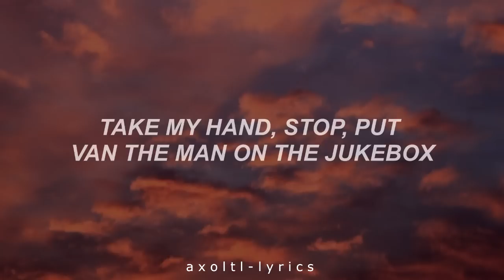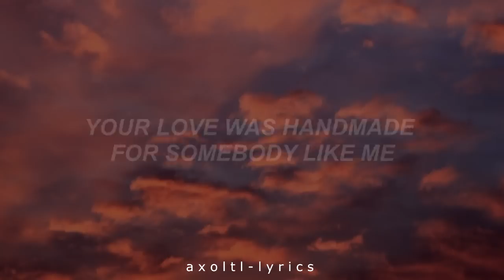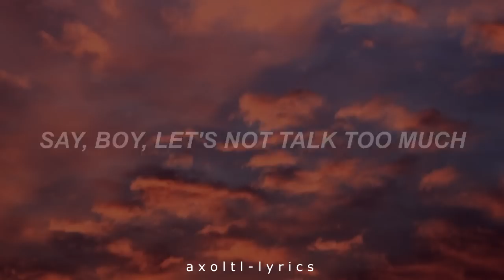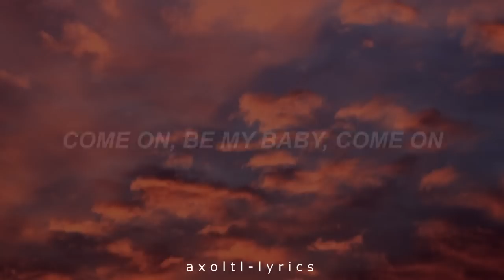Shape of you - Ed Sheeran - lyrics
A pedido de @Santiago_gamer9560
Letra:
Oh-I-oh-I-oh-I-oh-I
I'm in love with your body
Oh-I-oh-I-oh-I-oh-I